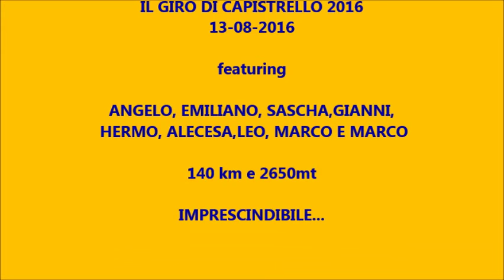cycling - sjcam sj 5000 plus action cam - rtg 025 - campo staffi